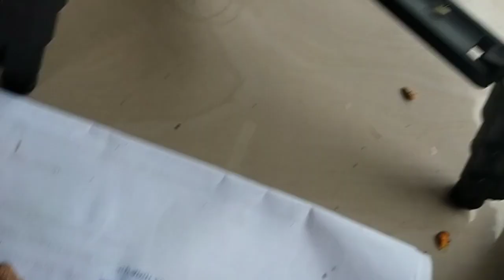Cara Membedakan Kunyit, Kunyit Putih, Dan Kunyit Hitam Dari Daun, Umbi, Aroma Dan Warnanya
Kunyit memiliki 3 jenis yaitu kunyit, kunyit putih, dan kunyit hitam. Bagi sebagian orang sulit sekali membedakan tanaman kunyit, kunyit putih, dan kunyit hitam dari bentuk tanamannya, untuk warnanya membedakan tanaman kunyit tentu mudah karena memiliki warna yang khas yakni warna oranye, namun membedakan bentuk warna antara kunyit hitam dan kunyit putih harus lebih teliti karena bentuknya mirip, namun bentuk daunnya memiliki perbedaan yang jelas. Kunyit hitam ada warna hitam, dan kunyit putih memiliki warna hijau.
Untuk aroma, kunyit hitam memiliki warna yang lebih kuat dibandingkan kunyit dan kunyit putih.

Tanyakan kunyit memiliki banyak sekali manfaat sehingga ada baiknya jika kunyit, kunyit putih, dan Kunyit Hitam dibudidayakan untuk kesehatan.